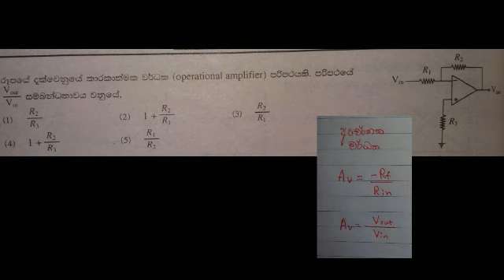2018 A/L Engineering Technology McQ No : 47 discussion